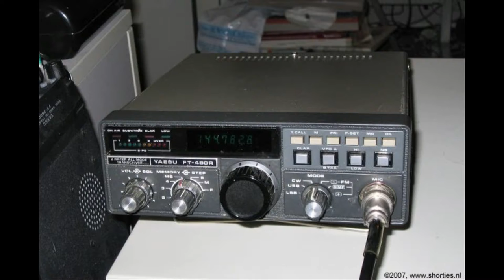Daily Minutes, 8 december 2018